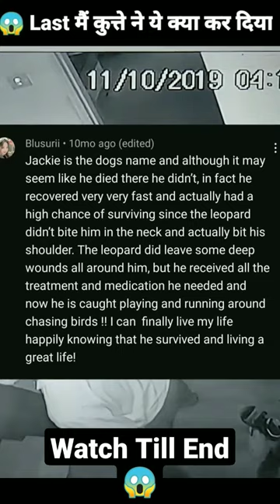😱 Last मैं leopard ने किया कुछ ऐसा रोंगटे खड़े हो जायेंगे